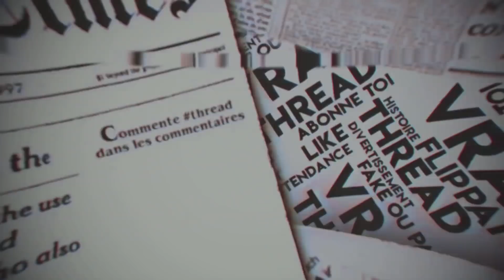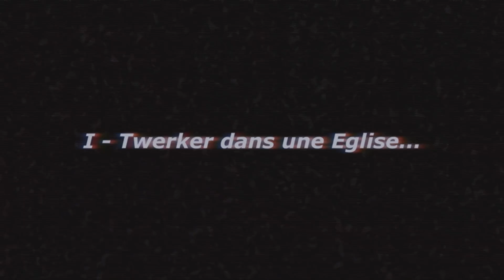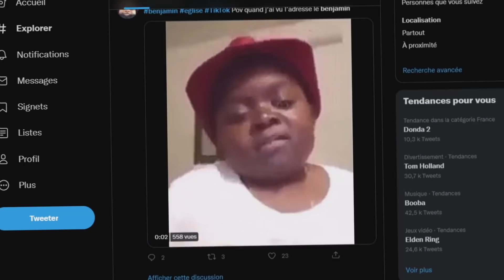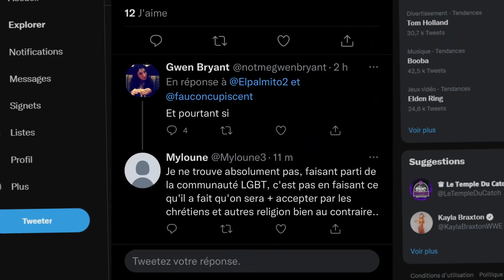Ce TikTokeur TWERK dans une ÉGLISE pour des vues...